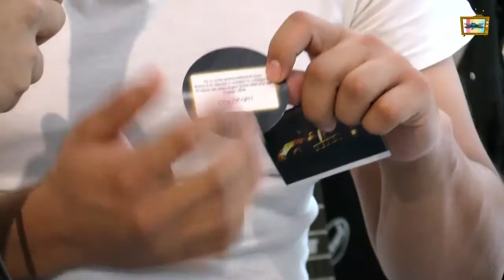Paravolt en RebelionINDIE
En esta sesión les presentamos a Paravolt, nos platicaron de su propuesta, el recorrido de esta aventura, su concepto y próximas giras. Conocelos!!!

Síguenos, somos